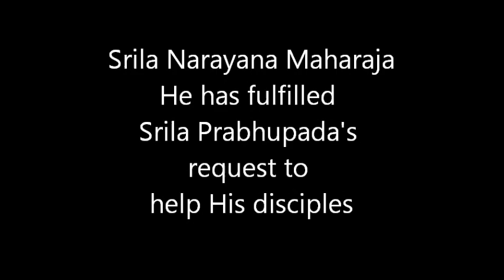19911010 Mathura TKG SDG BJ Madhurya Kadambini 1st Meeting P2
In 1991 the most Sr. ISKCON Gurus did not know the difference between Rupanuga and Raganuga. The very foundation of ISKCON philo. ISKCON owes a huge debt to Srila Narayana Maharaja for helping Srila Prabhupada's disciples as Srila Prabhupada had asked. We would be lost without that association and instruction.